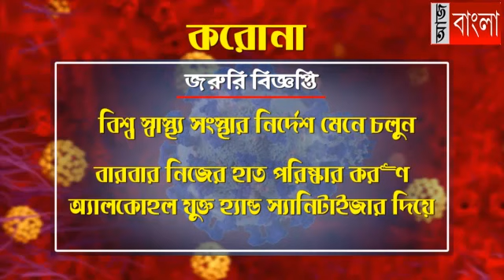ওন্দা সুপার স্পেশ্যালিটি হাসপাতালকে করোনা চিকিৎসা কেন্দ্রে রুপান্তর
মুখ্যমন্ত্রী মমতা বন্দ্যোপাধ্যায়ের ঘোষণার মাত্র কয়েক ঘন্টার মধ্যেই বাঁকুড়ার ওন্দা সুপার স্পেশ্যালিটি হাসপাতালকে করোনা চিকিৎসা কেন্দ্রের রুপান্তরিত করার কাজ শুরু করল প্রশাসন। মঙ্গলবার থেকেই এই কাজ পুরোদমে শুরু হয়েছে।